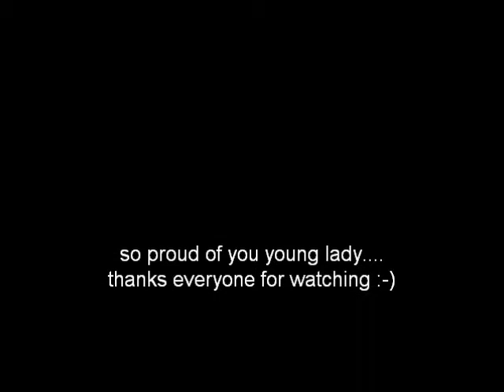WHS Summer concert "Being Ben" Johanna"Cathy"Bangayan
our Kathy performs in Westhoughton High Schools summer concert 2013